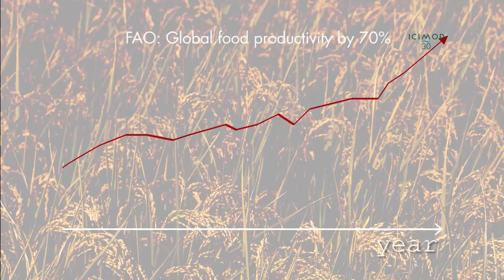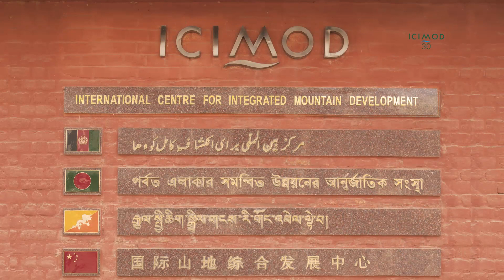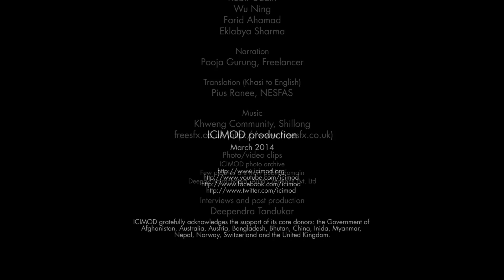Agrodiversity Hotspots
There are several remarkable biodiversity rich places in the world primarily known as the ‘Biodiversity Hotspots’.  Literature suggests that these are prioritised areas which have high species endemism but extreme habitat loss and therefore, receive focused conservation attention. In a similar manner, there are several pockets of  agrodiversity rich areas which have a high diversity of traditional crops and crop germplasm, but are threatened by rapid land use changes and policy driven agricultural transformation, and; hence in urgent need for conservation attention. In the Hindu Kush Himalayan region, such repositories of traditional agro-resources are paradoxically concentrated among the remote and marginalized communities residing in areas where the ingress of so called "Green Revolution" has not been effectively felt. These communities still manage (and hence conserve) the germplasm of traditional crop varieties for their sustenance, and hence, are de facto custodians of an agro-biodiversity that is critical for inter-generational and global food security. Through the ICIMOD innovation fund research, we attempted to garner some evidence to authenticate our argument on ‘Agrodiveristy Hotspots’. The long term goal is to subsequently develop a regional analysis for advocating the Hindu Kush Himalayan region as "Agrodiversity Hotspots", and draw attention of global communities to acknowledge and strengthen mountain communities’ knowledge and expertise for their management.